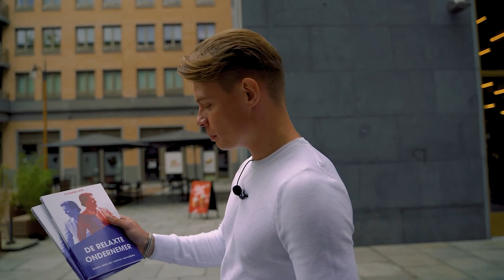HOE IK BEN BEGONNEN MET SOCIAL MEDIA & MARKETING | Ondernemend Naar De Top #6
Vandaag ben ik te gast bij de Ondernemersgeest Podcast, waar ik praat over hoe ik ben begonnen met social media & marketing en ik geef tips voor hoe je zelf je brand kan opbouwen en dat van je bedrijf!